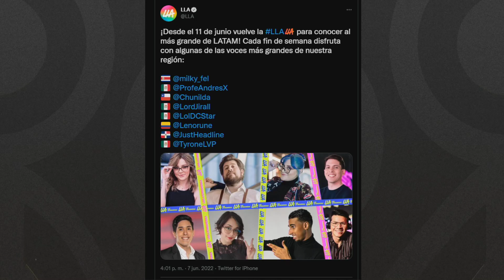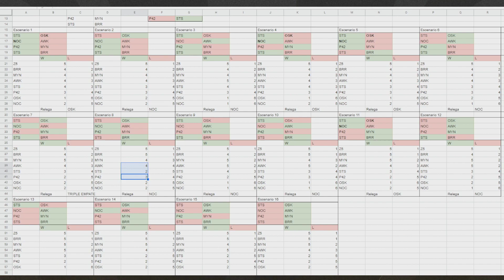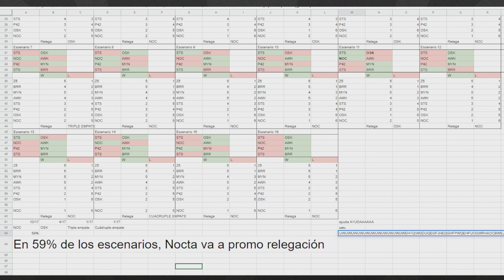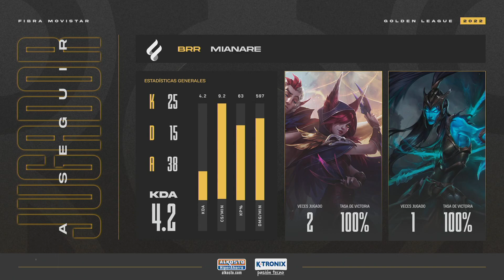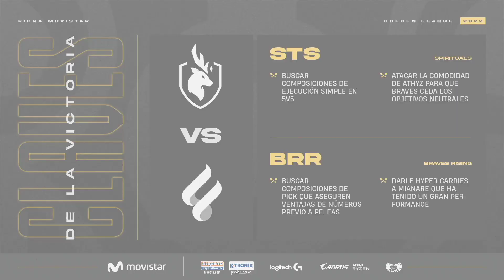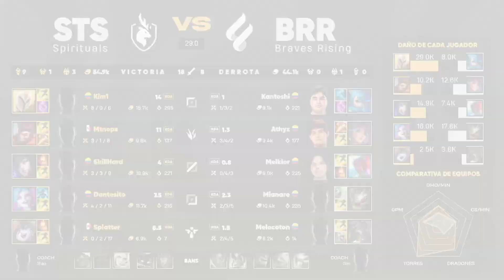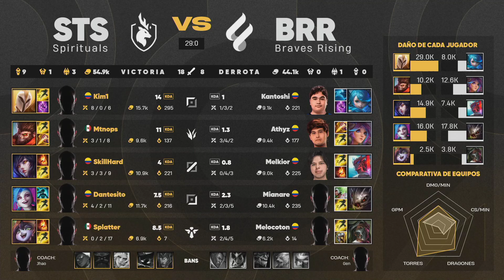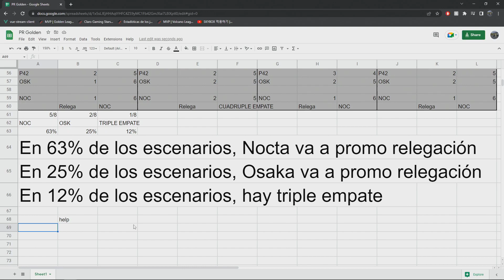BRR VS STS - JORNADA 7 - FIBRA MOVISTAR GOLDEN LEAGUE - CLAUSURA 2021 - LEAGUE OF LEGENDS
¡Clausura Fibra Movistar Golden League! 🏆
Jornada 7 ¡ Hoy se decide el primer eliminado de la FibraMovistarGolden !

Programación:

📆 6:00 p.m. - BRR vs STS
📆 7:00 p.m. - Z5 vs BRR
📆 8:00 p.m. - STS vs OSK
📆 9:00 p.m. -  P42 vs MYN
📆 10:00 p.m. - NOC vs AWK